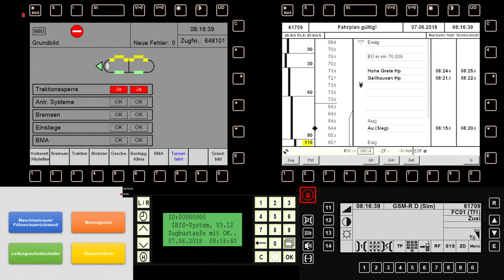Nebenbahn mit dem FLIRT41 |ZUSI3 AE|#3| Siegstrecke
Plattform von Heute:

|/| Konsole:
|X| PC
Partnerkanäle

Set-Up:
|PC|

|Anlage|

Logitech Z623

|Mikrofon|

TONOR Q9

|Maus & Tastatur|

ROCCAT Magma

|Zubehör|

DualShock-4  Controller
DualSense Controller